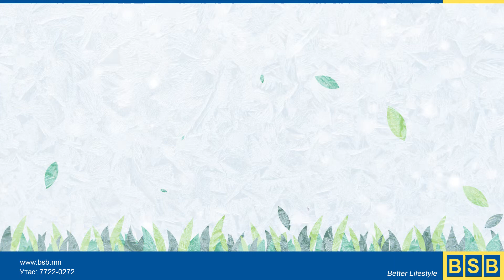Хавар болж үнэ хайллаа! Candy угаалгын машин 300'000-аар хямдарч 899'900₮ боллоо.